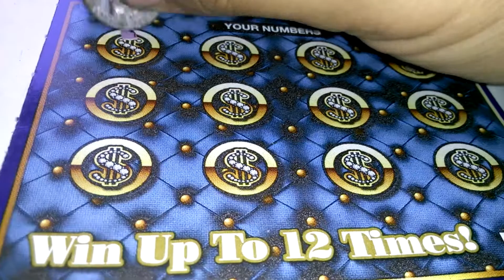Florida lottery scratchoff #4341